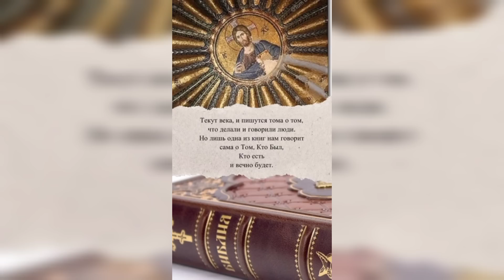МУКИ ЧЕЛОВЕКА ВО ВРЕМЯ ИСХОДА ЕГО ДУШИ..